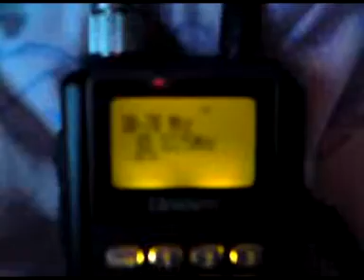Strange Sound's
Some strange sound picked up around 65.5700 Mhz